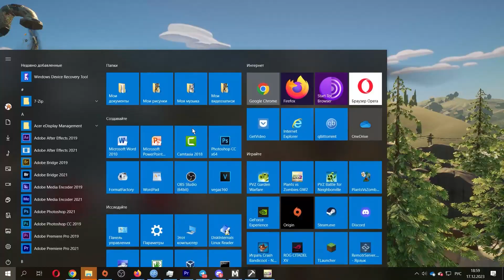PvZ GW2 Multiplayer #170 - Feastivus Rando's Rapid Revenge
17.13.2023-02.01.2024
Combined several recordings of Rando's Rapid Revenge matches with the Fastivus Backyard mod, which took place at the town hall in early December.